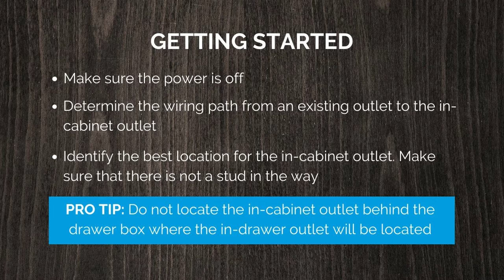How to Locate & Run Power to Connect Your Docking Drawer Outlet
Docking Drawer in-drawer outlets feature a connected power cord, meaning they simply plug into the power outlet inside the cabinet wall. This how-to video shows how to run a power outlet to the inside of your cabinet wall from a nearby power source. A simple and cost-effective process, running an outlet like this typically takes less than 30 minutes for an Electrician (or an electrical savvy homeowner).